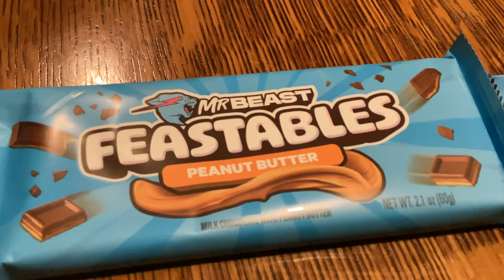Mr. Beast Feastables! New and Improved Flavor and Label! We will review and find out!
Mr. Brad Worden and The Little Man of Fire review the new and improved Mr. Beast Feastables  We review 4 flavors see how they compare with the original Feastables and other brands!